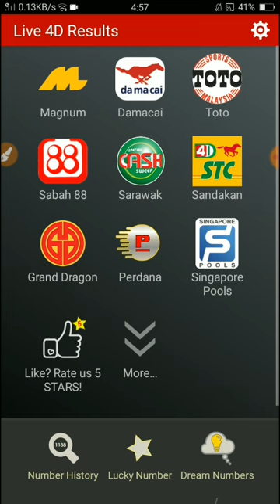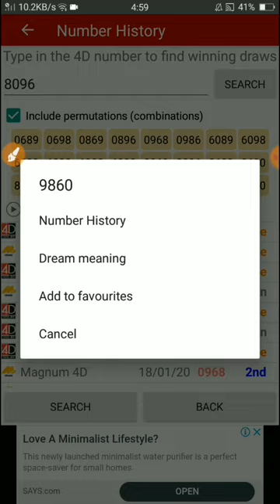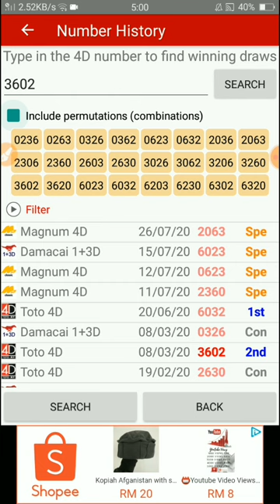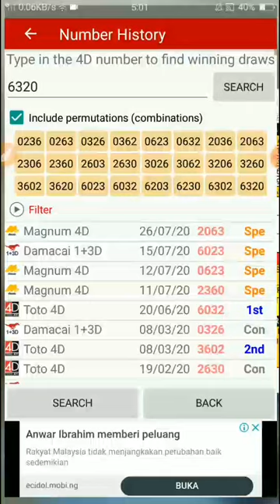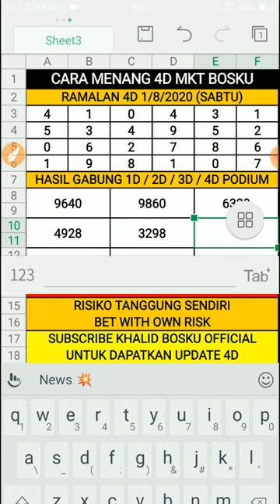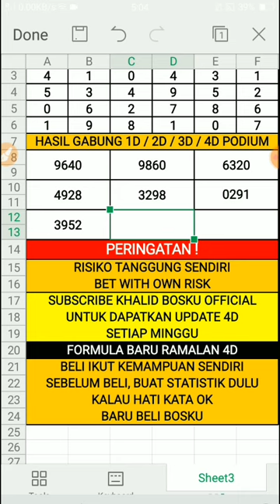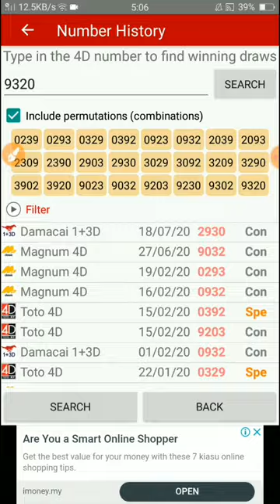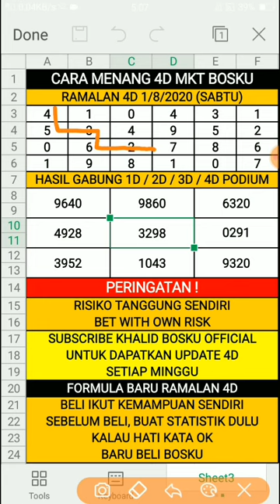ramalan 4d bosku 1/8/2020 terbaru (SABTU)